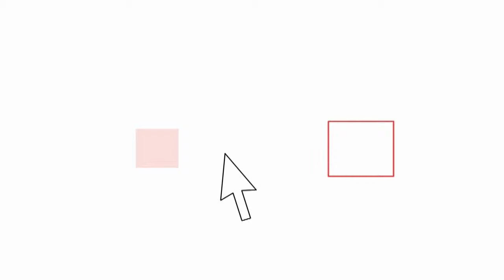Ripresa economica, occupazione e cooperazione territoriale: ecco i traguardi "Verso Europa 2020"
"Verso Europa 2020. La programmazione 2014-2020 nelle politiche di coesione" è il titolo del convegno tenutosi all'interno del FORUM PA 2013. Tema dell'incontro riflettere insieme su come raggiungere gli obiettivi di Europa 2020 e rilanciare la crescita di economia e occupazione utilizzando al meglio le leve previste nel bilancio dell'Unione Europea, i fondi strutturali ed i canali di finanziamento della BEI, la cooperazione territoriale europea ed i programmi a gestione diretta